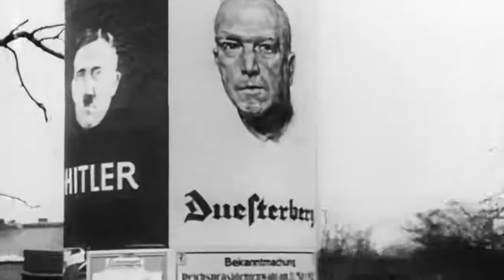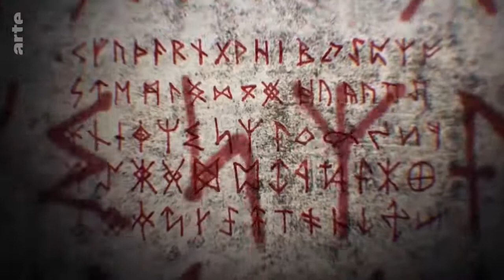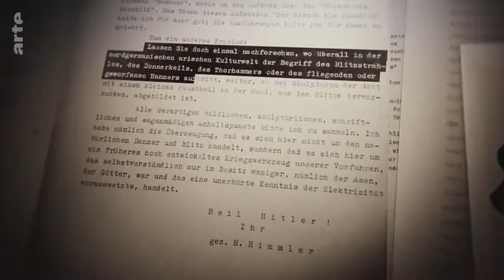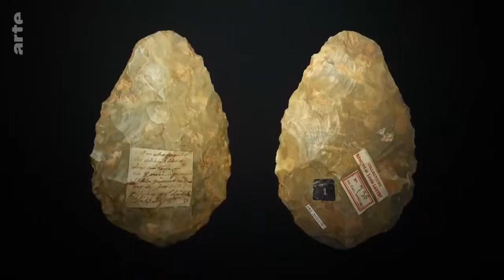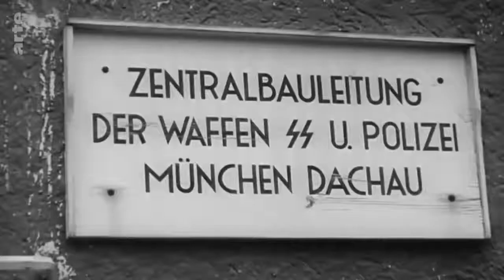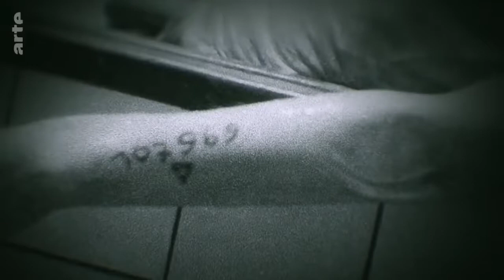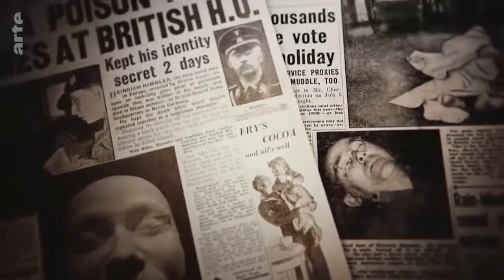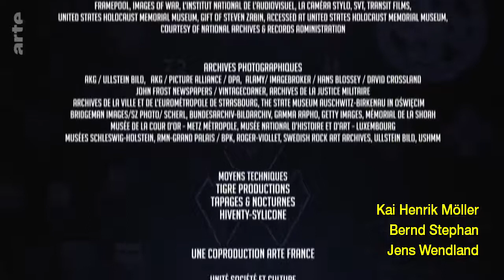Nazi-Wissenschaft - Blut und Boden (Doku 2019)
Die NS-Organisation und sogenannte Forschungsgemeinschaft Deutsches Ahnenerbe legitimierte mit unerbittlicher Härte die Rassenhygiene, die Germanisierung der Gebiete und die ideologische Herrschaft des nationalsozialistischen Regimes. Regisseur David Korn-Brzoza zeigt mit bislang unveröffentlichten Dokumenten und Bildern, welche Rolle die Organisation im Vernichtungskrieg spielte.
Der Film behandelt eine Forschungseinrichtung der SS, die sich „Forschungsgemeinschaft Deutsches Ahnenerbe e. V.“ nannte. Ihr Ziel war es, der NS-Rassenideologie vom „arischen Herrenmenschen“ einen wissenschaftlichen Anstrich zu geben, die daraus abgeleiteten Verbrechen wie ethnische und kulturelle Verfolgung zu legitimieren, die Germanisierung der Gebiete voranzutreiben und die ideologische Herrschaft des Regimes abzusichern. Das ganze Ausmaß des wissenschaftlichen Unternehmens, auf das sich die Nazis zur Rechtfertigung und Festigung ihres politischen Projektes stützten, ist noch weitgehend unbekannt. Innerhalb verschiedener Organisationen, die namhafte Forscher und Hochschullehrer vereinten, entstand nach der Machtergreifung eine wahre „Kampfwissenschaft“. So wurde das 1935 auf Anregung von Heinrich Himmler gegründete „Ahnenerbe“ zur Hauptstütze dieses wissenschaftlichen Vorhabens der Nazis. Hauptanliegen der mit sämtlichen Vollmachten und umfangreichem Mitteln ausgestatteten SS-Organisation war es, den Begriff „germanische Rasse“ zu definieren. Dazu bemühten sich die jeweiligen Forscher – dem Regime treu ergeben oder zumindest an den sich bietenden Forschungsmöglichkeiten und ihren Karrierechancen interessiert – auf allen Gebieten „wissenschaftliche“ Beweise zu erbringen, mit denen sie die Ideologie von der „Herrenrasse“ untermauern und damit das Nazi-Regime stützen konnten.
Um die Gegenwart zu beherrschen und die Zukunft zu meistern, mussten die Nazis die Geschichte umschreiben. So wurde durch eine verzerrte Interpretation der Archäologie die „Überlegenheit“ des deutschen „Ariers“ konstruiert, der die Zivilisation erfunden und die Kultur geschaffen habe. Auch die Biologie wurde herangezogen, um den Politikern zu helfen, die Vorzüglichkeit und hierarchische Vorherrschaft der „germanischen Rasse“ zu rechtfertigen. Im Ergebnis dieser Forschungen wurden den Nicht-Ariern das menschliche Wesen abgesprochen: Ihre Einstufung als „niedere Rasse“ machte jede Art von Missbrauch möglich. Vertreter des deutschen Wissenschaftsbetriebs trugen dazu bei, diese Lüge in der deutschen Bevölkerung zu verbreiten und die Forschung zu manipulieren, um die schlimmsten Gräueltaten zu rechtfertigen. Anhand unveröffentlichter Dokumente und Bilder verschafft der Film weitere Aufschlüsse darüber, wie das Dritte Reich funktionierte: nicht zuletzt auch durch die notwendige Beihilfe und aktive Unterstützung vonseiten namhafter Wissenschaftler!